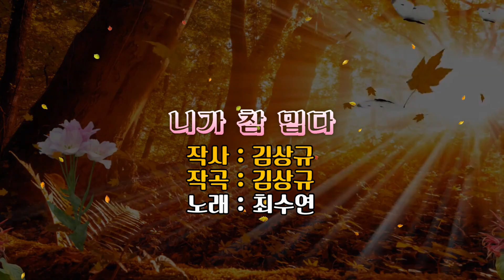니가 참 밉다 / 최수연 [2020 신곡]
★ 가수 최수연 / 니가 참 밉다 ★
작사 김상규 / 작곡 김상규 / 노래 최수연